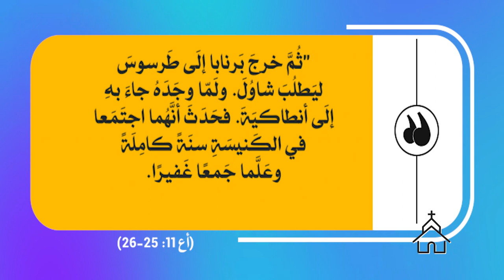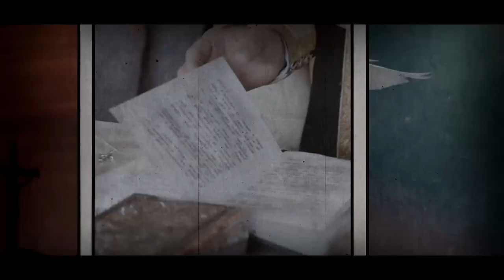قصة الكنيسة | الحلقة رقم 24 | كنيسة الامم الأولى في أنطاكية